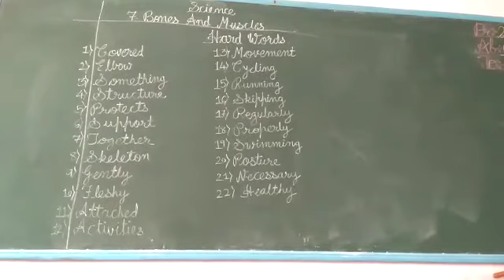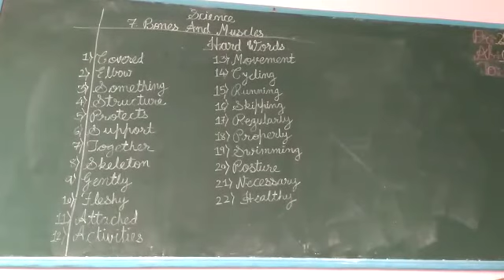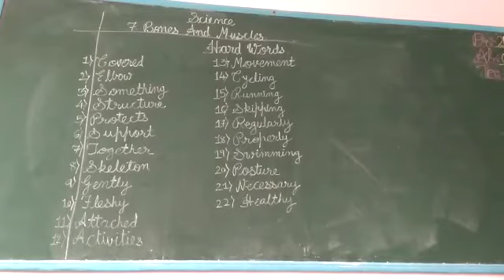Std 2 science ch 7 Bones and muscles Hardwords